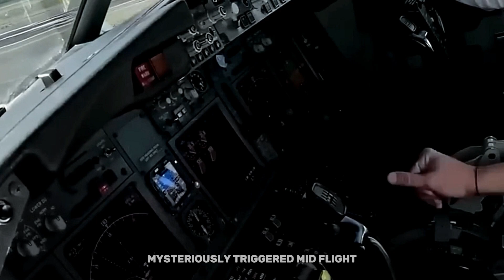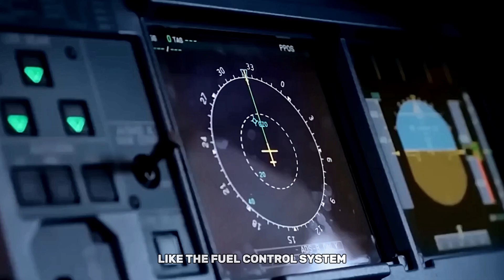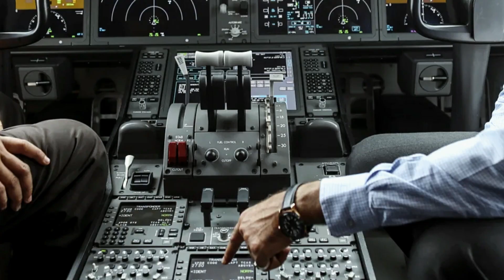Former Boeing Engineer Speaks Out: The 787 Is NOT What You Think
A former Boeing engineer has come forward with serious concerns about the 787 Dreamliner — and what he reveals may change how you see the aircraft forever.

From production shortcuts to design compromises, his insider account raises tough questions about safety, quality control, and corporate culture inside Boeing.

🎙️ In this video, we break down the key claims, examine supporting evidence, and explore what this could mean for the future of the 787 and Boeing’s reputation.

✈️ Was the Dreamliner too ambitious — or was it rushed at the cost of safety?
📚 Topics covered:
Carbon fiber fuselage concerns
Whistleblower risks and responses
FAA oversight & internal memos

Airline safety, aviation news, expert analysis — all in one place. AviaScop.